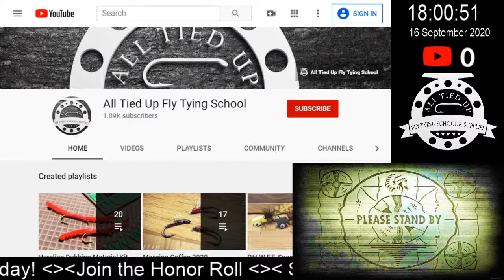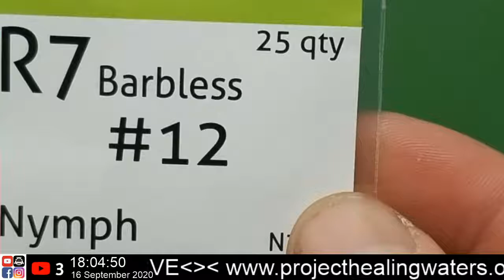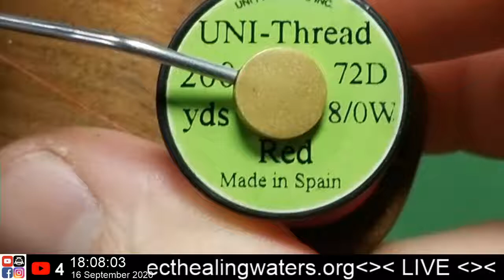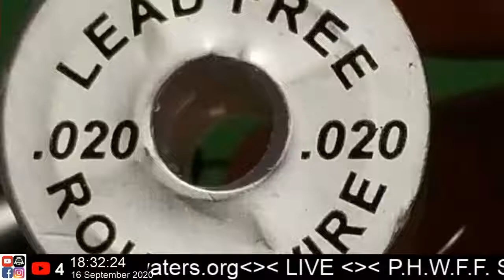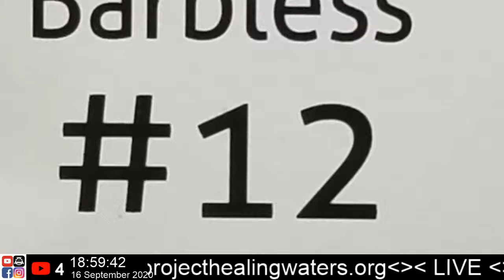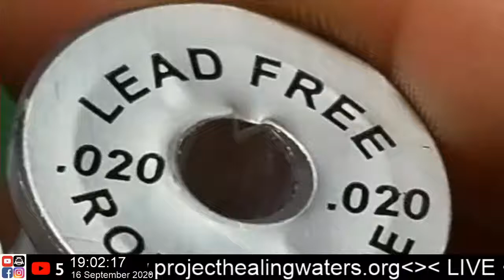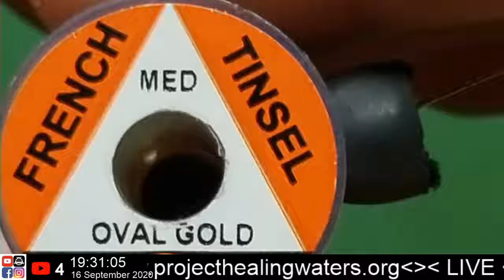LIVE Bench Side Pop Up, St. Cloud P.H.W.F.F. Bead Head Prince Nymph variants